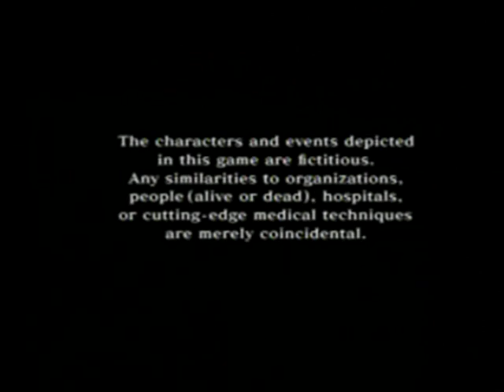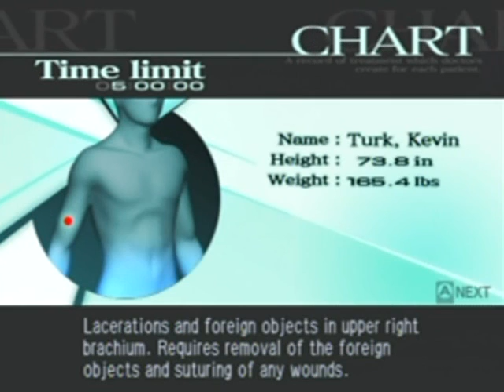Trauma Center Second Opinion Walkthrough Part 1: A Beginner (With Commentary)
Walkthrough and game info:

Parts 1 through 5:
Platform: Nintendo Wii
Gameplay footage recorded with: Aiptek A-HD+ camcorder
Voice recorded with: Polaroid DVG-1080p camcorder
Video Editing Program: Cyberlink Powerdirector 8
Image Editing Program: GIMP 2.6

Parts 6 through 20 had a huge upgrade to the camera that records my voice: a Canon Powershot G12 camera! It's MUCH clearer from there on out!

WARNING: This video series will contain not-so-graphic depictions of surgical procedures, organs and blood. If the mere thought of that makes you nauseated, turn back now... you wimps! :3 (Kidding!)

Who needs 10 years of medical school when you can learn how to perform complex surgery right in your living room? Thanks Nintendo, I can now go get my medical license! :O (KIDDING!)

This is Trauma Center Second Opinion, the Wii Remake of Trauma Center Under The Knife. The Wii-remote replaces your stylus as you perform surgeries... typically in under 5 minutes, lol! The graphics got an overhaul from the DS version, though I personally think the surgeries look less "graphic" than they did before as blood looks more like red smoke rather than pools of blood and the organs look more Jello-like. Perhaps they did that so it wouldn't gross out squeamish people, lol!

I will attempt to teach how to get good ranks as well as show you the bonuses you can get in each surgery to achieve that elusive XS rank in hard mode. Well, maybe, lol! This game and all other TC games are notoriously difficult and will destroy you over and over until you get the hang of them due to their high learning curve and frantic gameplay.

Operation Timestamps (To Skip Cutscenes):
1-1 4:35
1-2 11:00